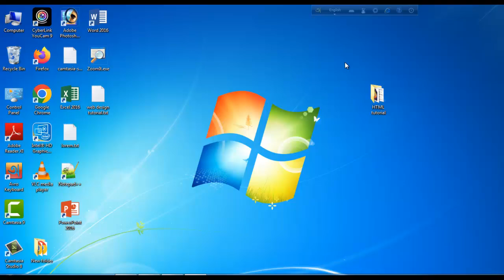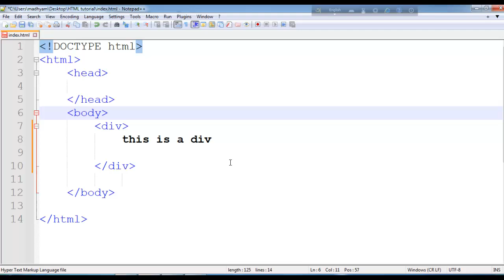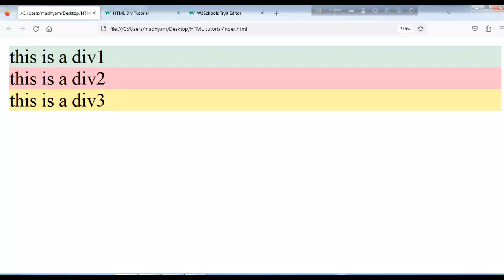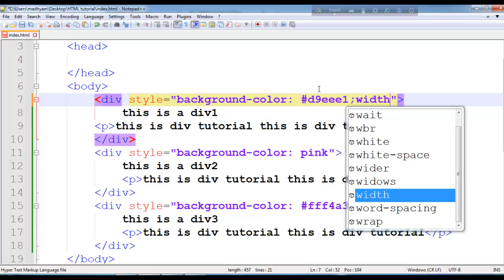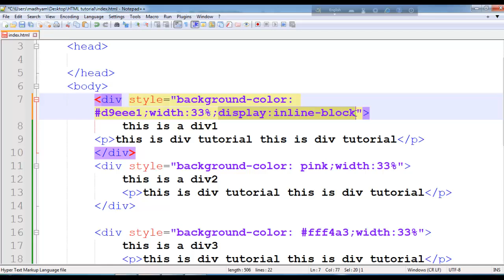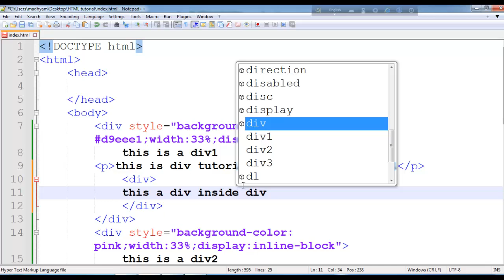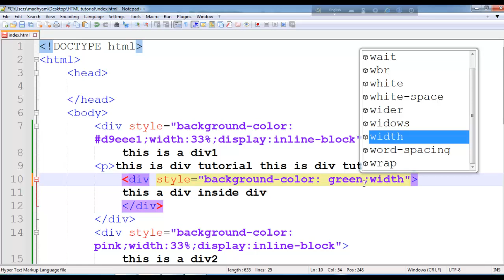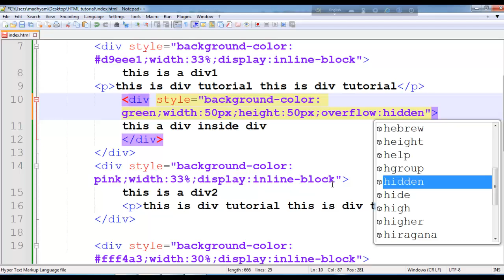Web Design and Development | বাংলা টিউটোরিয়াল ||Online Income | Part-23 | html div element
Welcome to Part-23 of our full tutorial on Web Design and Development in Bangla! In this video, we will cover the div element in html coding. Whether you're looking to start a career in web design and development or simply want to build your own website, this tutorial is perfect for beginners.
Let's dive into the world of coding and start building your online presence today!

আপনি কি বাংলায় ওয়েব ডিজাইন এবং ডেভেলপমেন্ট শিখতে চান? তাহলে আপনি সঠিক জায়গায় আছেন! এই টিউটোরিয়ালটি আপনাকে প্রথম থেকে শুরু করে ওয়েব ডিজাইন এবং ডেভেলপমেন্টের মূল বিষয়গুলিতে নিয়ে যাবে।
আমরা HTML এবং CSS থেকে জাভাস্ক্রিপ্ট এবং রেস্পন্সিভ  ডিজাইনের সবকিছু কভার করব। আপনি একজন নতুন হন বা আপনার দক্ষতা বাড়াতে চান, এই টিউটোরিয়ালটি আপনার জন্য উপযুক্ত।
এই সিরিজের শেষে, আপনার নিজস্ব ওয়েবসাইট তৈরি করার জ্ঞান এবং দক্ষতা থাকবে এবং এমনকি ওয়েব ডেভেলপার হিসেবে ফ্রিল্যান্সিং শুরু করতে পারবেন। তাই আপনার ল্যাপটপ ধরুন,এবং আসুন একসাথে ওয়েব ডিজাইন এবং ডেভেলপমেন্টের জগতে ডুব দিই।
এই টিউটোরিয়াল সিরিজের পরবর্তী অংশগুলির জন্য আমাদের সাথে থাকুন, যেখানে আমরা আপনাকে আপনার দক্ষতা বাড়াতে সাহায্য করার জন্য আরও উন্নত বিষয় এবং ব্যবহারিক অনুশীলনগুলি কভার করব।

PEOPLE SEARCHES:
bangla web design tutorial complite progject,
webdesign bangla tutorial 2024,
bangla web development course,
web design bangla tutorial full course,
web design course in bangla,
bangla web design course,
web design full course bangla tutorial,
web design course,
online income web design course,
learn web design and web development,
learn web design,
learn web page design,
Web design course,
web designing full course in Bangla,
web design Bangla course,
website design Bangla,
web design and development full course,
web design and development full course in Bangla,
ওয়েব ডিজাইন,
ওয়েব ডিজাইন কোর্স,
ওয়েব ডিজাইনার,
ওয়েব ডিজাইন এবং ওয়েব ডেভেলপমেন্ট এর মধ্যে পার্থক্য,
ওয়েব ডিজাইনের ধারণা,
ওয়েব ডিজাইন পরিচিতি,